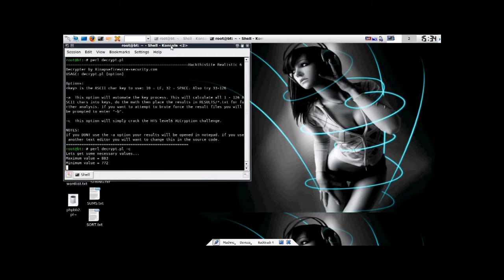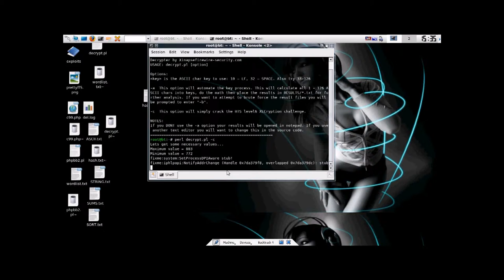iExploitTube Episode 47 HackthisSite Realistic 6